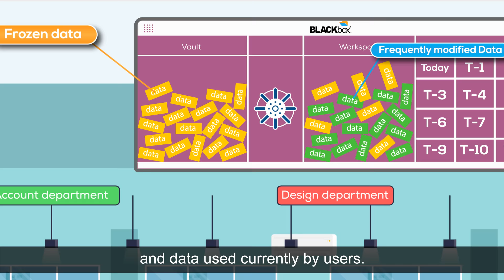Vault Workspace Technology to Rebound after Ransomware Attack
This video explains how innovative technology driving BLACKbox can help SMEs to rebound from Ransomware Attack without facing Data Loss Consequences and maintain business continuity